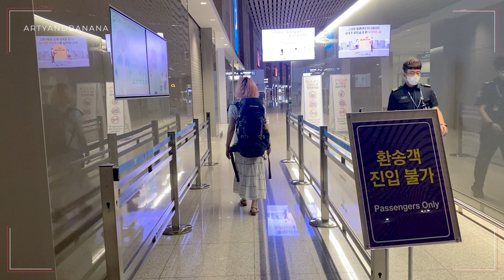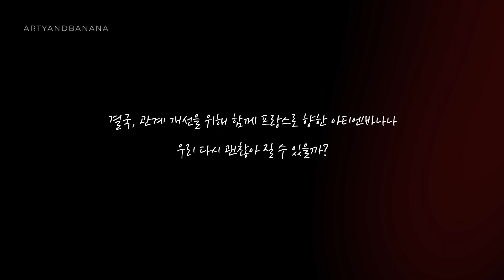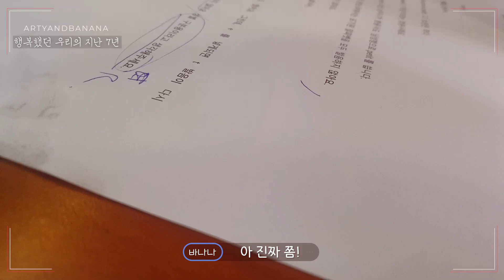ENG) 결국 한국을 떠납니다.